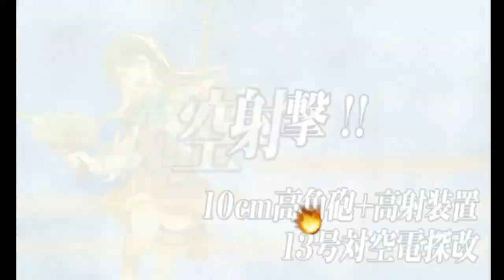Kantai Collection Winter 2018 [E-4 Normal] Pre Final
Typical MO drop to normal, Hard is certainly do able here however pretty heavily reliant on RNG to clear.